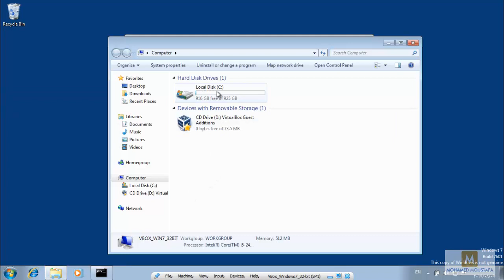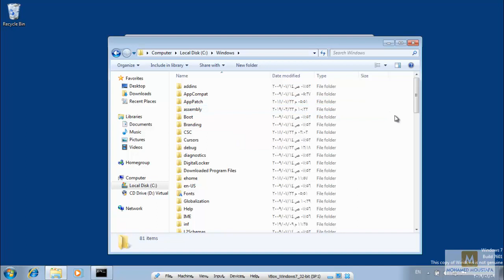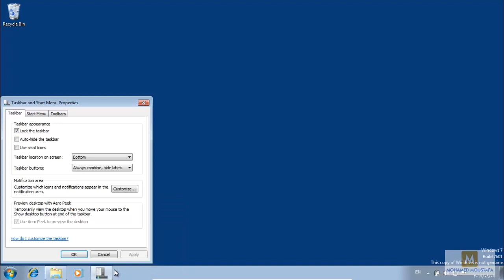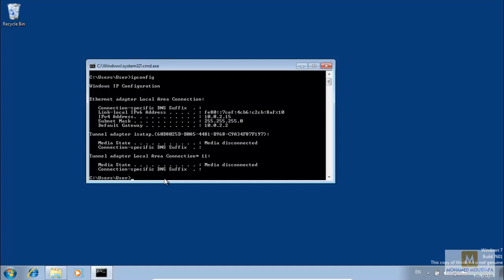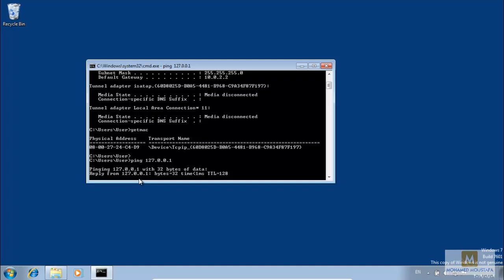Computer How-to - Command Prompt (Windows 7) كيفية فتح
في الفيديو ده بشرح إزاي توصل ل
Command Prompt
Click SHOW MORE for useful links
الموجود في
Windows 7
واللي بتقدر من خلاله تكتب بعض الأوامر للكمبيوتر

لينك سلسلة
Computer How-to by Mohamed Moustafa شرح عربي

لينك السلسلة على منصة
Udemy
Computer How-to شرح عربي

لينك السلسلة التعريفية بشهادة
CompTIA A+ 220-1001 and 220-1002
CompTIA A+ 220-1001 and 220-1002 Certification Guide by Mohamed Moustafa شرح عربي

Udemy
دليل شهادة كومبتيا A+ 220-1001 & 220-1002

لينك  سلسلسة شرح شهادة
CompTIA A+ 220-1001 and 220-1002  by Mohamed Moustafa (Free Course) شرح عربي

لينك الكورس على منصة
Udemy
سلسلة شرح شهادة كومبتيا
A+ 220-1001 and 220-1002

لينك الفيديوهات الخاصة بمنهج
CompTIA A+ 220-901
CompTIA A+ 220-901 Certification Training Course by Mohamed Moustafa شرح عربي

Follow Mohamed Moustafa:
CompTIA A+ 220-1001 and 220-1002 (Arabic) by Mohamed Moustafa (Study Group)
الجروب الخاص بشهادة
CompTIA A+